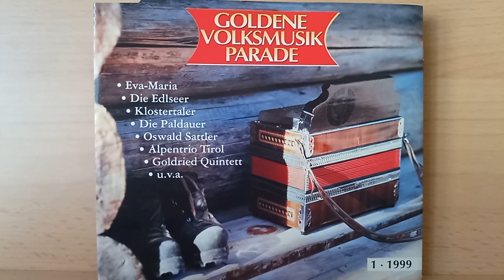Mürztaler Musikanten : Herz über Kopf ( 1997 )